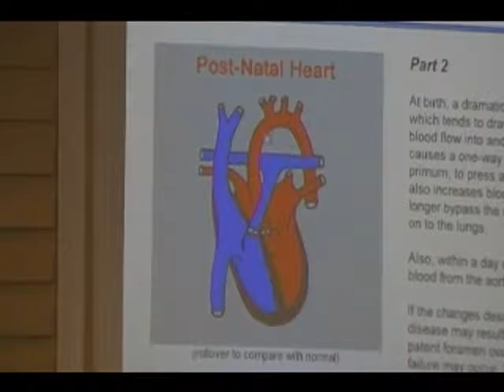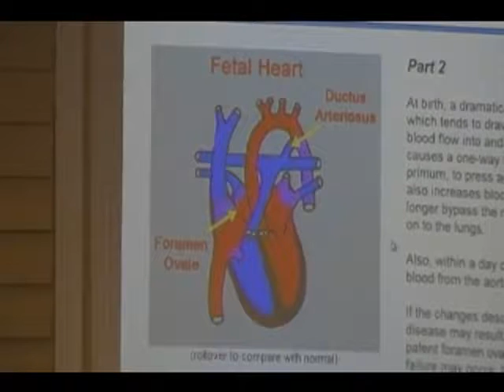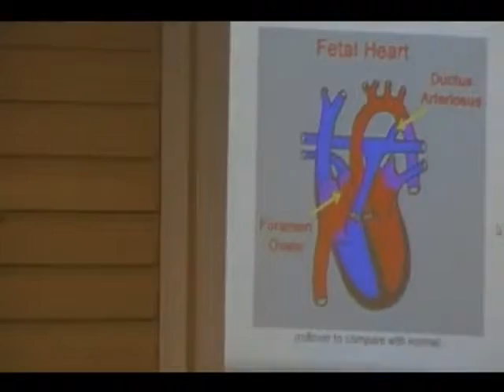Just Breathe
Breathing is something we don't intellectually pursue yet every second of our lives our bodies must do it in order live. Listen as Cassidi Perot shares how breathing and respiration with our natural bodies compare to God's Breathe of Life at work in soul and spirits.